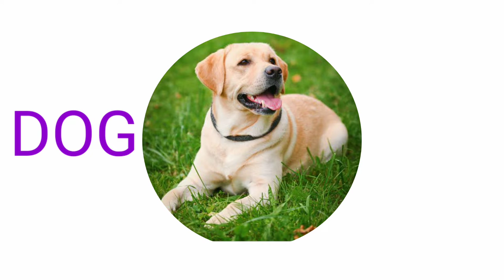A forApple Ball|atoz|elephant|cat|phonics|Abcd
Abcd alphabet
apple voice
Ball
cat
dog
elephant hen icecream jug kite
fish
goat
hen
lion
monkey nest orange parrot queen rat ship tiger umbrella van xmastree Zebra
a for apple B for ball D for dog E for elephant f for fish g for goat h for hen I for icecream j for jug k for kite l for lion m for monkey n for nest o for orange p for parrot q for queen u for umbrella v for van x for xmastree z for Zebra

Highlights
Abcd kaise padhe chitra ki sahyata se aasani bhash me learn yak maane kya hota hai ball maane kya hota hai dog maane kya hota hai elephant maane kya hota hai Zebra maane kya hota hai atoz english meaning
atoz
lion monkey